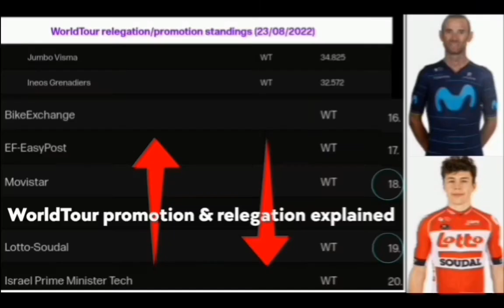Axel Laurance Wins | 2022 CRO Race | Stage 4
Classification

1. Axel Laurance (Fra) at 5:04:31"
2. Jonathan Milan (Ita) same time
3. Matej Mohoric (Slo)
4. Brandon Rivera (Col)
5. Alex Jaime (Spa)

General Classification

1. Jonathan Milan (Ita) at 17:52'11"
2. Jonas Vingegaard (Den) at 10"
3. Oscar Onley (GBR) 14"
4. Matej Mohoric (Slo)
5. Axel Laurance (Fra) 19"

Music
1.
2. Splice app (GoPro)
3. Bloomer
4. Swallow
Upcoming events
Tread Worn Journeys 體育頻道
فقي قناة الرحلات البالية الرياضية
ट्रेड वॉर्न जर्नी स्पोर्ट्स चैनल
Banda de rodadura gastada Journeys Sports Channel
Tread Worn Journeys Chaîne sportive
ট্রেড ওয়ার্ন জার্নিস্ স্পোর্টস চ্যানেল
Спортивный канал Tread Worn Journeys